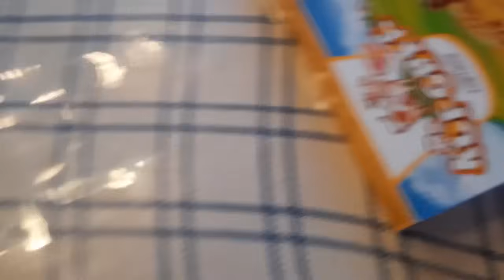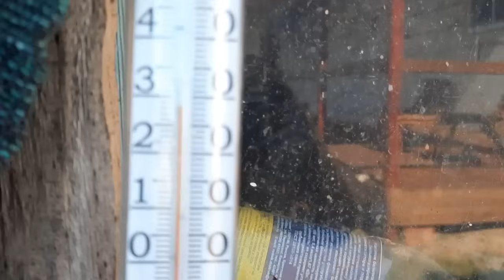ЕДЕМ В ГОРОД НА РЫНОК,ПОКАЖУ ЧТО КУПИЛИ.ПРИЕЗЖАЛИ НАШИ РЕБЯТА,НЕМНОГО ПОСИДЕЛИ.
Всем привет,дорогие друзья.С вами канал "Из Москвы в деревню или просто Марина".Мы живем в деревне.Едем в город на рынок,покажу что купили.Приезжали наши ребята,немного посидели.
Приглашаю всех, кому интересно посмотреть очередную серию о нашей жизни.Если вам понравилось,оставайтесь с нами,ставьте лайк, подписывайтесь на наш канал и жмите на колокольчик.Для желающих поддержать наш канал,карта Сбербанка 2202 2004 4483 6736.